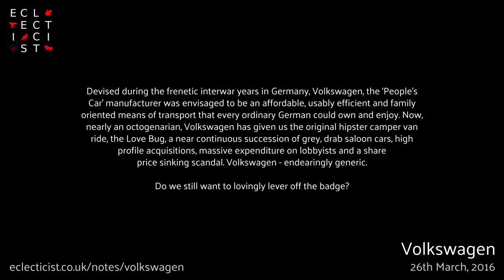Volkswagen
Devised during the frenetic interwar years in Germany, Volkswagen, the ‘People’s Car’ manufacturer was envisaged to be an affordable, usably efficient and family oriented means of transport that every ordinary German could own and enjoy. Now, nearly an octogenarian, Volkswagen has given us the original hipster camper van ride, the Love Bug, a near continuous succession of grey, drab saloon cars, high profile acquisitions, massive expenditure on lobbyists and a share price sinking scandal. Volkswagen - endearingly generic. Do we still want to lovingly lever off the badge? Eclecticist.co.uk